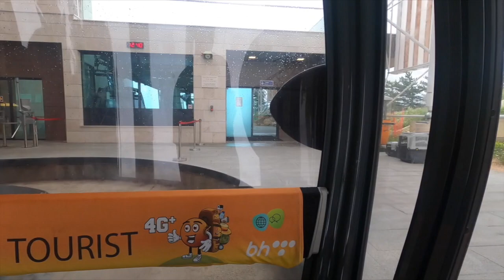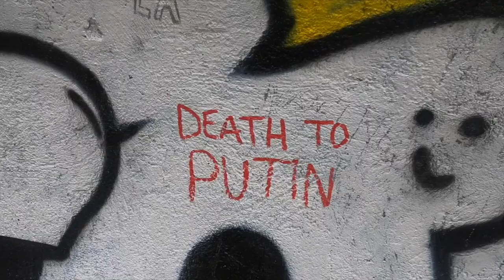Exploring Sarajevo's '84 olympic bobsled track.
I got to explore this once abandoned bobsled track used in the 1984 winter olympic games.